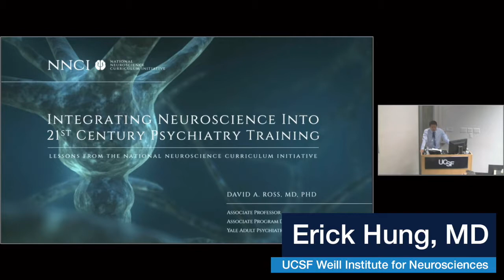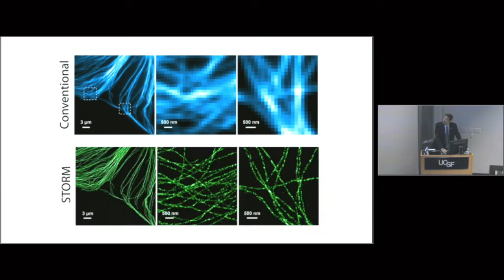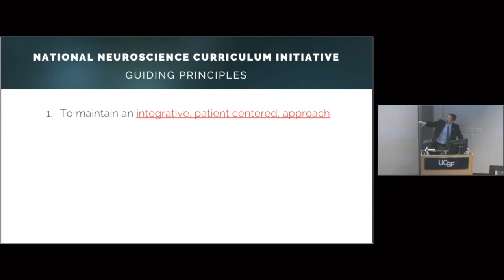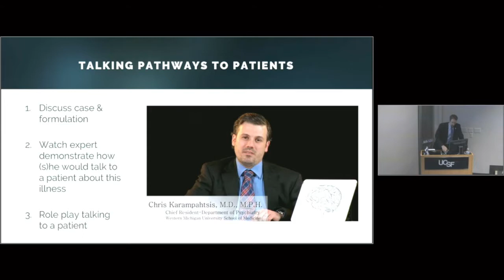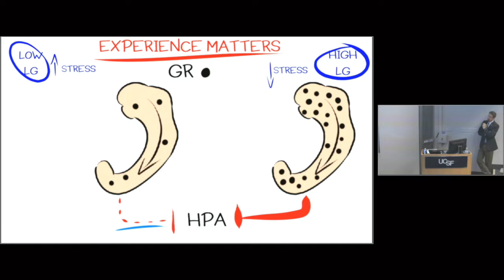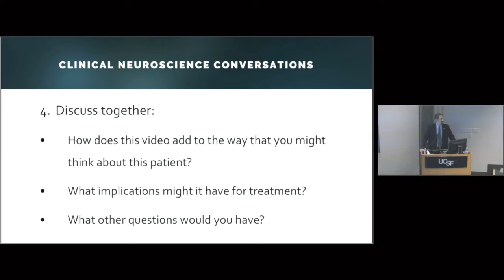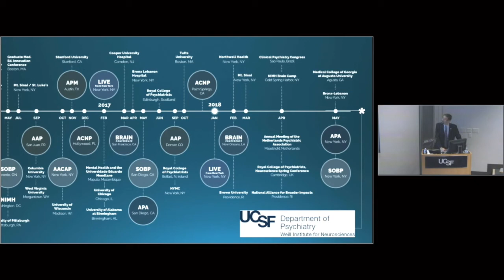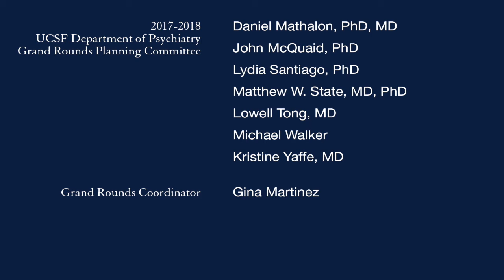Integrating Neuroscience Into 21st Century Psychiatry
Yale University's David A. Ross, MD, PhD, discusses the importance of ongoing neuroscience research to the field of psychiatry, as well as different approaches for overcoming limitations to effectively incorporating neuroscience into the field. (June 12, 2018)